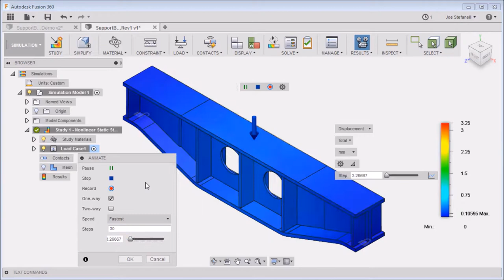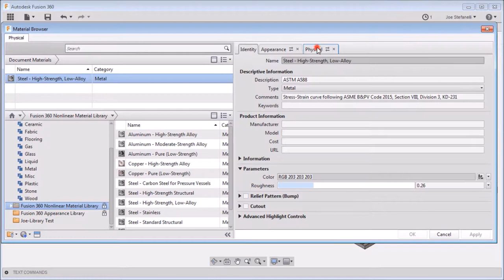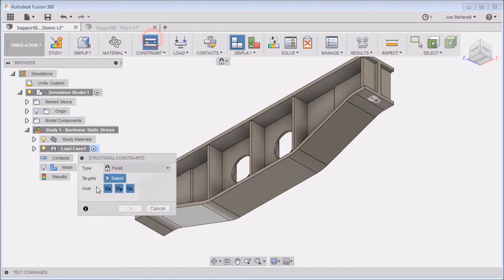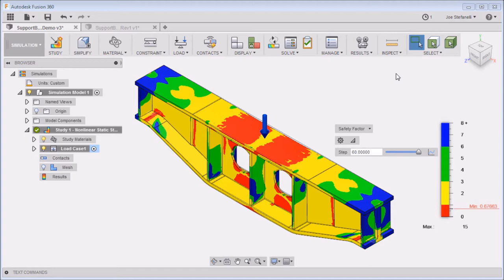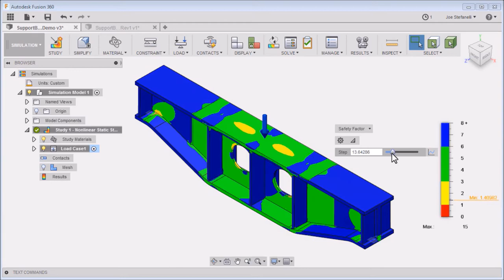線形静的応力解析の評価02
負荷状態の線形静的応力解析

02 Nonlinear Static Stress Overview JP